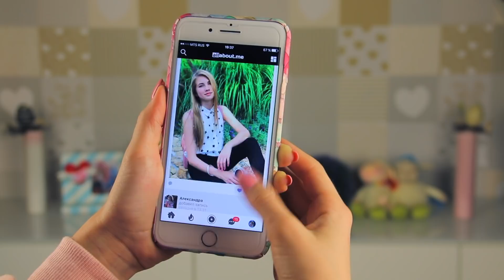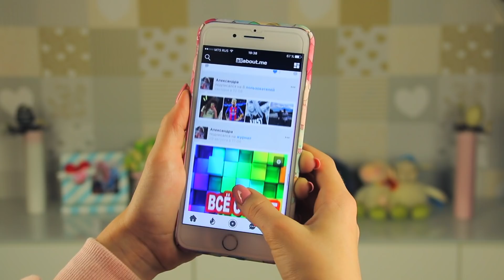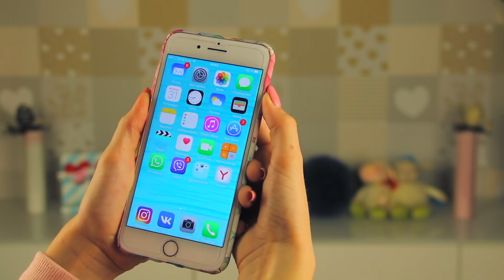СКОЛЬКО Я ЗАРАБАТЫВАЮ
Всем привет! Меня зовут Саша, мне 14 лет. Я рада приветствовать вас на моем канале! Надеюсь, что вы подпишетесь на меня, ведь я стараюсь💕